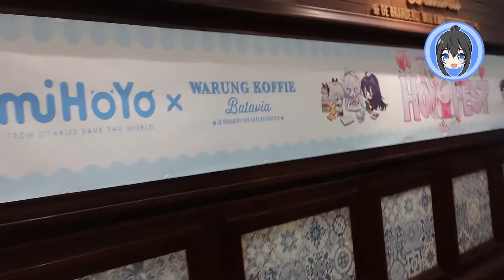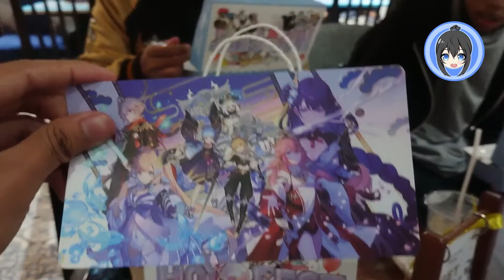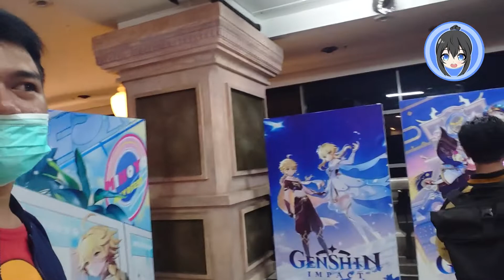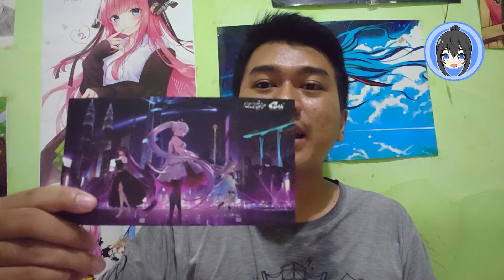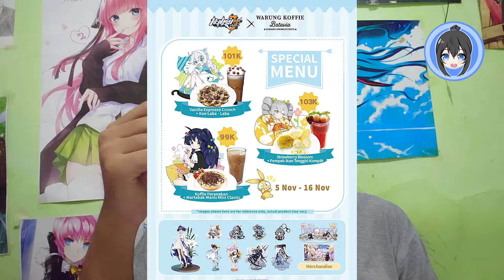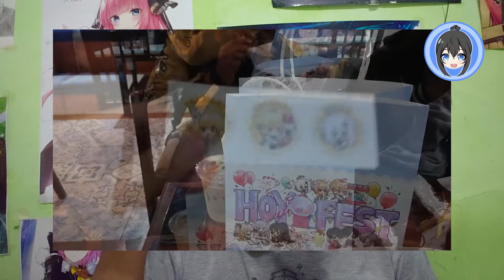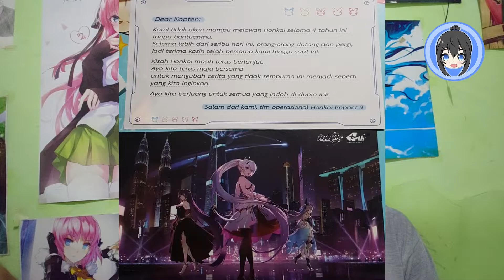ALKA Goes To Hoyofest 2021 - Vlog ALKA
Big  Thanks to :
- Mihoyo
- Grand Indonesia Mall
- Warung Koffie Batavia

Kami cukup senang dan puas dengan event official Mihoyo kali ini, semoga tahun depan bisa hadir kembali di Indonesia.

Time Scape :
- Event Hoyofest : 05:02
- Review Event : 13:08